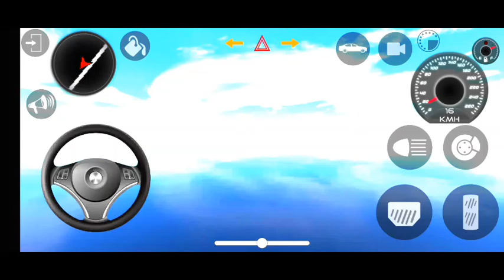Dollar (song)Modified Mahindra blue thar 😈||Indian car simulator new update offroad Android Gameplay